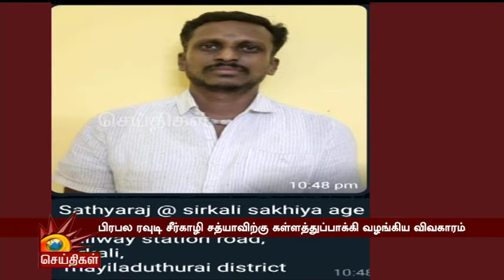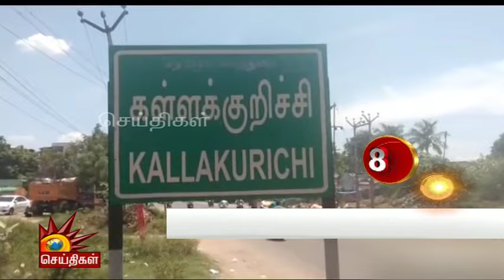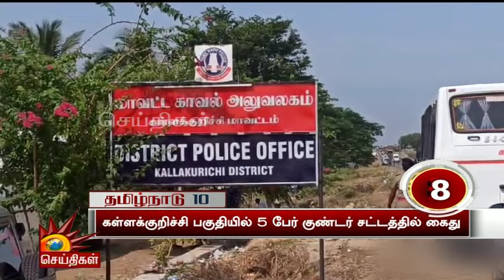ரவுடிக்கு கள்ளத்துப்பாக்கி வழங்கிய விவகாரம் : பாஜக நிர்வாகி குண்டர் சட்டத்தில் கைது | Chengalpattu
ரவுடிக்கு கள்ளத்துப்பாக்கி வழங்கிய விவகாரம் : பாஜக நிர்வாகி குண்டர் சட்டத்தில் கைது | Chengalpattu | Kalaignar News